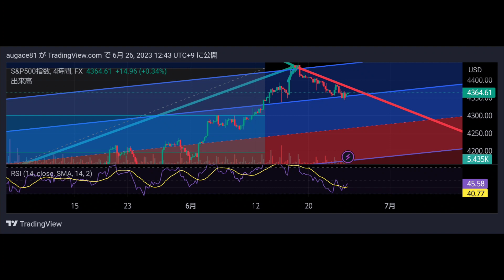SP500forecast🦁1分動画でS＆P500の予想🦁2023/6/26